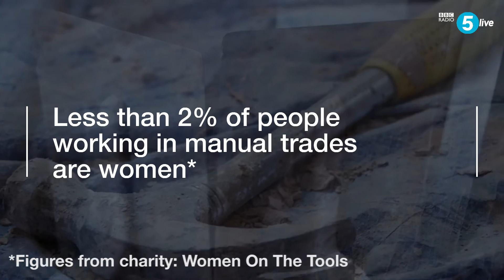Meet Steph: Merseyside’s only female plasterer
Web ► bbc.co.uk/5live

A charity has told 5 live that less than two per cent of people working in manual trades in the UK are women.

Women on the Tools, which aims to encourage women to take up jobs like plumbing and construction, says it's a picture which has barely changed in 40 years.

Steph Leese, also known as the Pink Plasterer, is the only female plasterer working in Merseyside.

We followed her on the job and sent her to Broadgreen International School in Liverpool, where she talked to girls about getting into the industry.